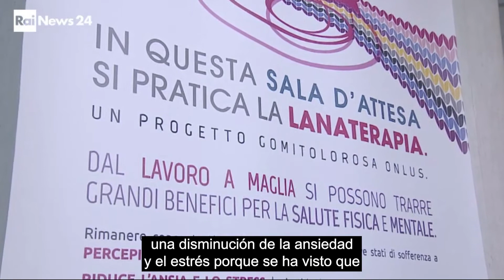2nd European Wool Day | Promoting Knitting Therapy to Cancer Patients in Hospitals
"Promoting Knitting Therapy to Cancer Patients in Hospitals"

This is an excerpt from the event: European Wool Day, which was celebrated on 9 April 2022 at the Museo del Traje (Spain).

EWE Foundation

We are big fan of knitting, one of the most ancient manual skills, capable to transform spun wool in useful and sometimes artistic objects. In particular we believe in what we call “therapeutic knitting” to indicate the extraordinary potential of knitting to calm the mind, reduce anxiety and pain, facilitate social integration.

EWE supports the European Wool Observatory and European Wool Bank concepts, to improve the existing knowledge in the field and to promote the circular economy of wool in Europe.

Ewe (you) are very welcome to EWE!